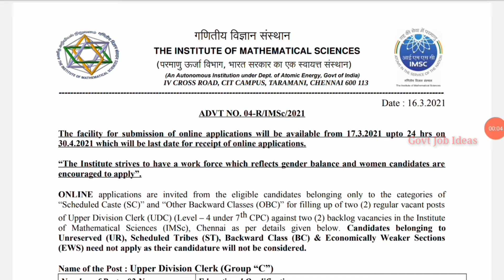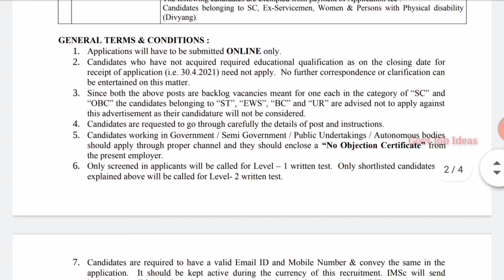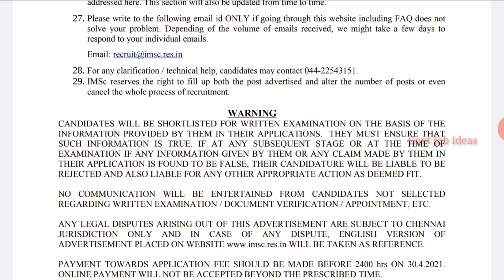தமிழக அரசு கிளார்க் நிரந்தர வேலைவாய்ப்பு | Salary-20200 | Apply Online | Government Jobs 2021 |TAMIL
தமிழக அரசு கிளார்க் நிரந்தர வேலைவாய்ப்பு..